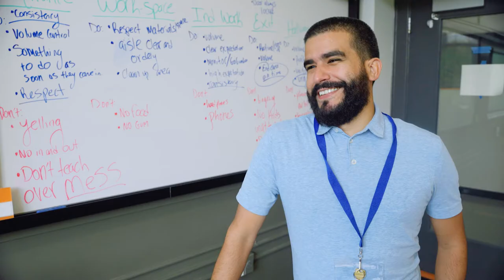Dan Rojas on SA Mission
2021 saw the successful opening of our second high school of the liberal arts! @sahsla_harlem is home to 9th grade scholars and will soon expand to 9th and 10th grades. We are so happy to be able to provide the full k-12 educational experience for more SuccessAcademy scholars